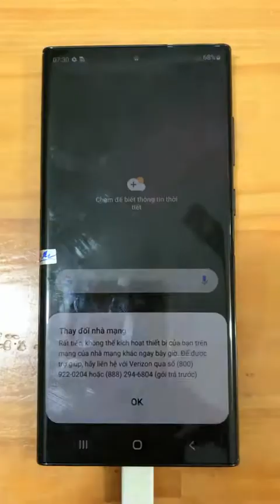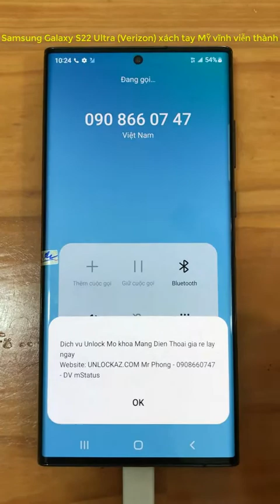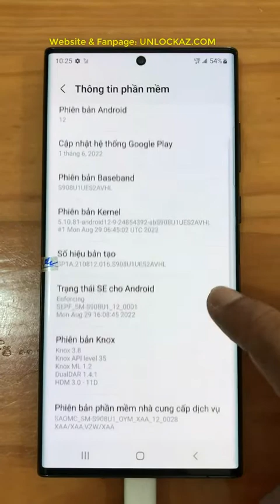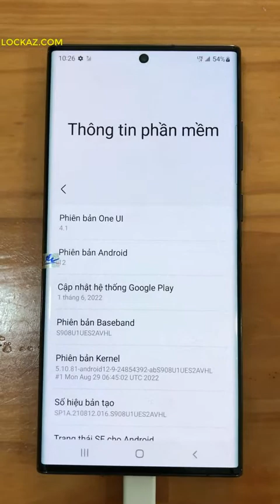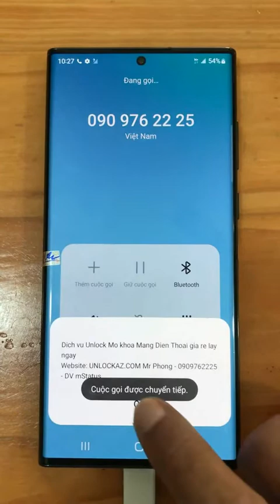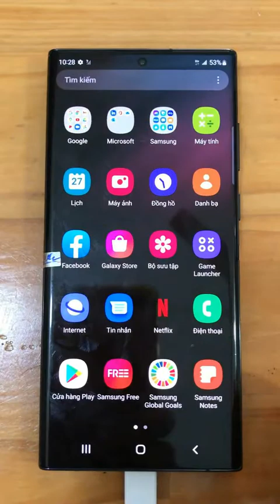Unlock Samsung Galaxy S22 Ultra 5G (Verizon) vĩnh viễn thành công 100%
Dịch vụ chuyên Unlock Samsung Galaxy S22 Ultra 5G xách tay từ Mỹ về uy tín nhất tại Sài Gòn.
Mở khóa mạng Galaxy S22 Ultra S908U S908U1 (Verizon) thành công 100%.
Bẻ khóa Samsung S22 Plus S906U S906U1 cam kết không bị relock lại.
Mở mạng Galaxy S22 S901U S901U1 lên quốc tế vĩnh viễn giá rẻ nhất TPHCM.
Sửa lỗi Samsung S22+ gắn SIM Việt Nam vào nghe gọi tầm ít 5 phút hiện ra thông báo '' Rất tiếc, không thể kích hoạt thiết bị của bạn trên mạng của nhà mạng khác ngay bây giờ.
Có hỗ trợ mua code Unlock Galaxy S22 Ultra và hướng dẫn cách nhập code Online cho khách hàng ở xa.
P/s: Clip up lên cho khách hàng biết là bên mình đã Giải Mã Samsung S22 Plus thành công. Không phải Video hướng dẫn, rât mong các bạn thông cảm.